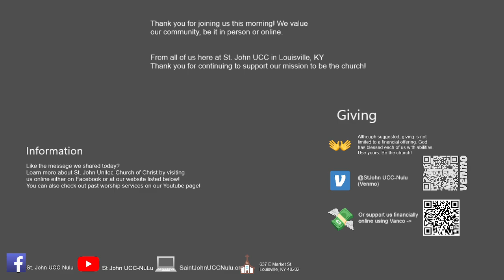Worship 9/29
Thank you for joining us this morning. Remember, no matter who you are or where you are on life's journey you're welcome here.